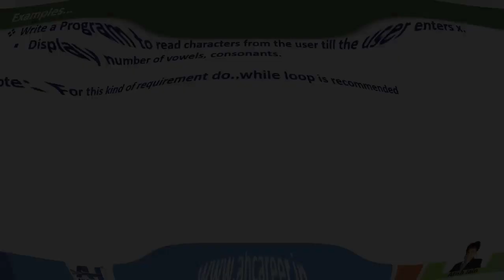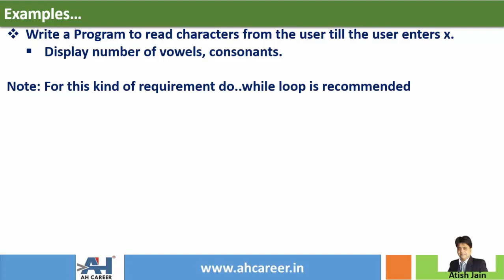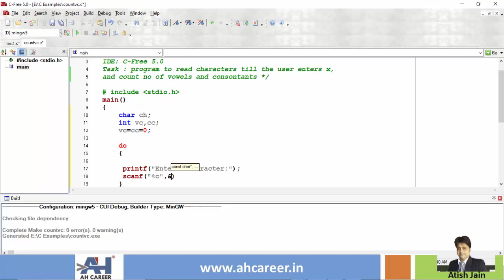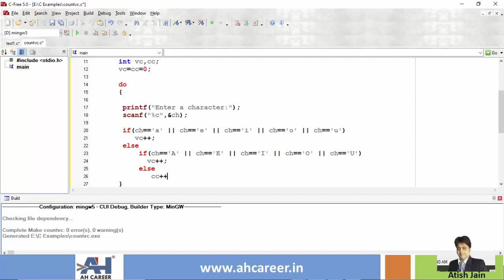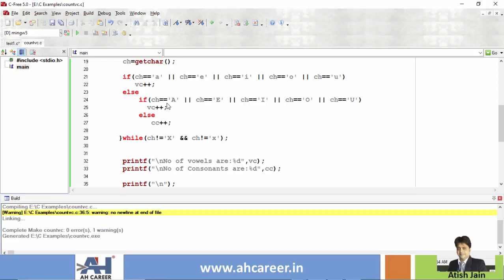135. Count Vowels & Consonants using do-while loop | C Programming in Telugu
In this video, we will learn to write a program in C language to count Vowels and Consonants using Do-while loop. The program is explained in Telugu language.

1. These tutorial series are in English & Telugu language so that you will understand the concepts very easily.
2. Each topic is explained with many numbers of examples. This course is designed in such a way that even a person with no computer background can learn c programming easily.

Cheers 🙋‍♂️ ,
Atish Jain